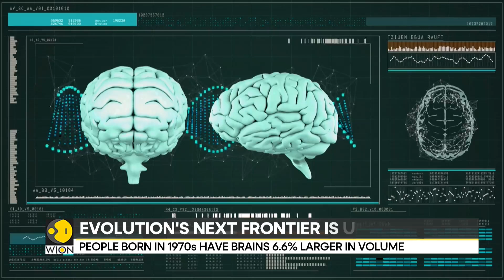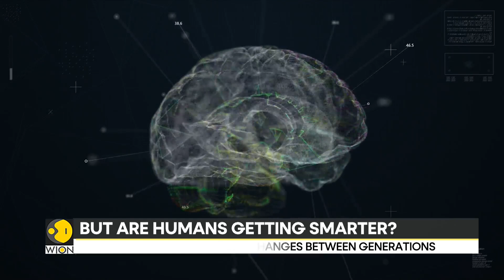Brain size steadily increased for people born after 1930s | World News | WION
The human brain it's the most sophisticated organ created by nature and now a new study has found it is getting bigger. Watch in for more details!